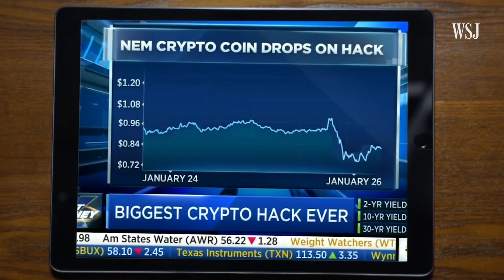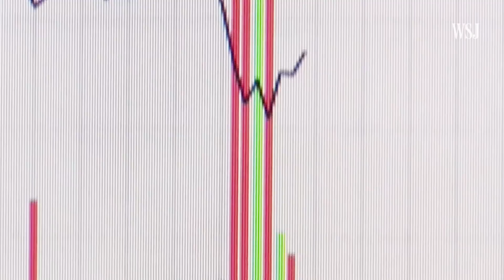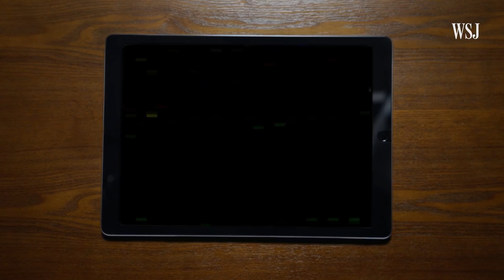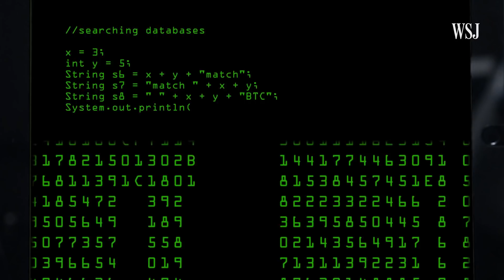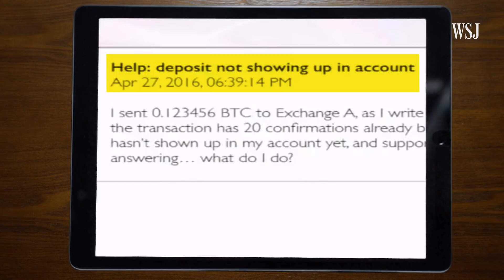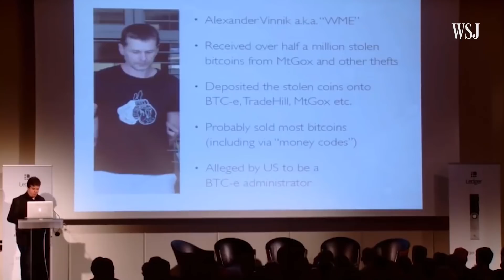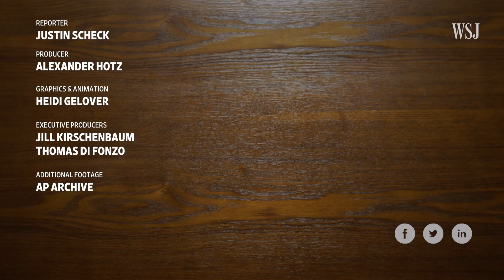Bitcoin Detectives: Cracking the ​Blockchain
The cryptocurrency Bitcoin has a problem as old as money itself​ -- theft​. And that's giving rise to a new profession: bitcoin detectives like Kim Nilsson, a victim of the massive Mt. Gox exchange hack. Photo illustration: Heidi Gelover/The Wall Street Journal